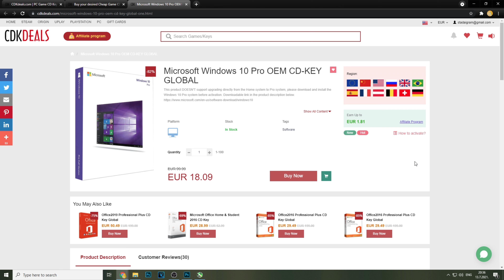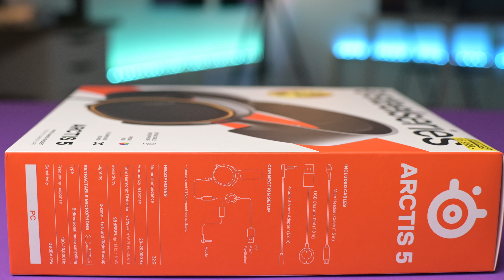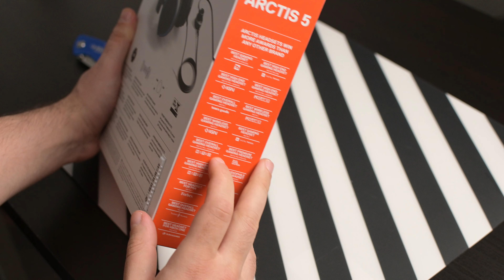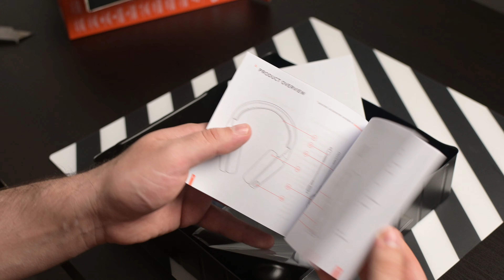SVI KAŽU DA SU OVO NAJBOLJE SLUŠKE - STEELSERIES ARCTIS 5 RECENZIJA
Klik na link ispod ako želite da kupite originalni Windows 10 pro ključ:

Zaprati me na instagramu @milan_sdj